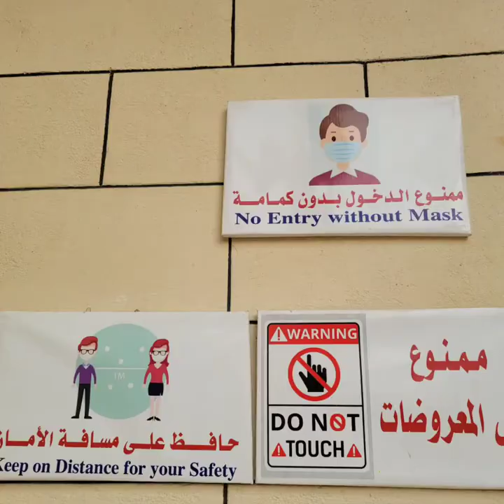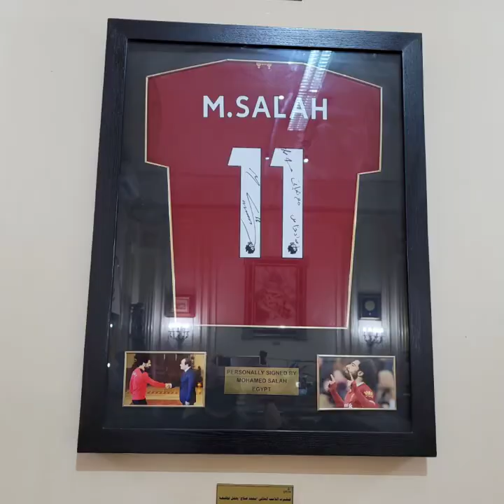3분만에 보는 이집트🇪🇬압딘 궁전 박물관 Abdeen Palace🇪🇬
동영상 촬영이 허가되지 않아 사진으로 남긴 압딘 궁전 박물관
옛 대통령 집무실 장소